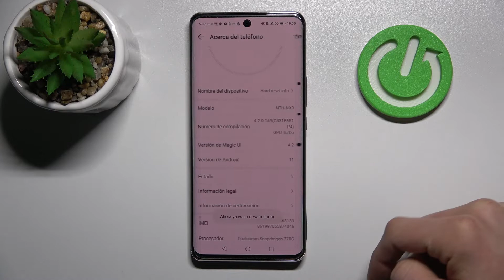Cómo activar opciones para desarrolladores en HONOR 50 - modo desarrollador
¡Hola! En este video te explicamos cómo activar opciones de desarrollador en tu HONOR 50. Quédate con nosotros para saber cómo activar el modo desarrollador en tu celular HONOR fácil y rápidamente. ¡Te lo explicamos todo apenas en un minuto!

¿Cómo activar opciones para desarrolladores en HONOR 50? ¿Cómo activar el modo desarrollador en HONOR 50? ¿Cómo activar el desarrollador en HONOR 50? ¿Cómo desactivar opciones de desarrollador en HONOR 50? ¿Para qué sirven opciones de desarrollador en HONOR 50?